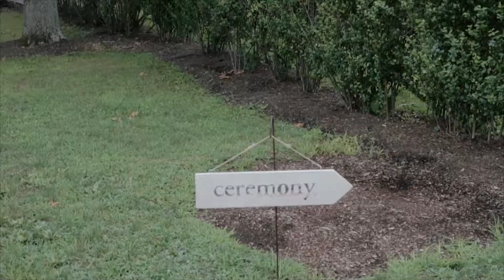Katelyn + Aflio's Wedding at John James Audubon Center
Katelyn + Aflio's Wedding at John James Audubon Center in Audubon, PA
Digital HD and Super 8 wedding films.